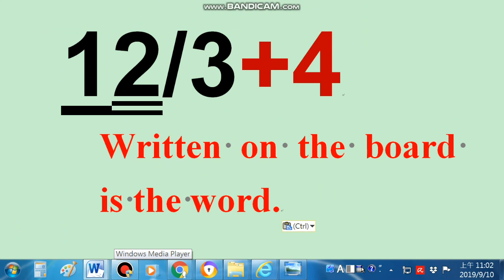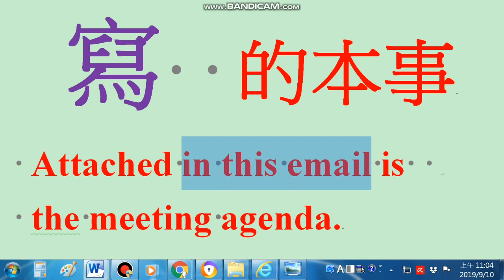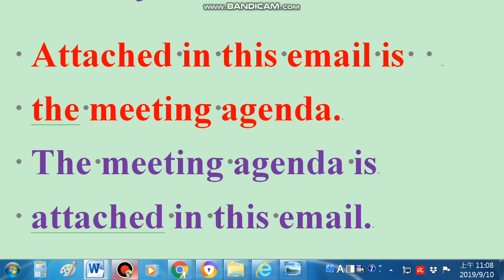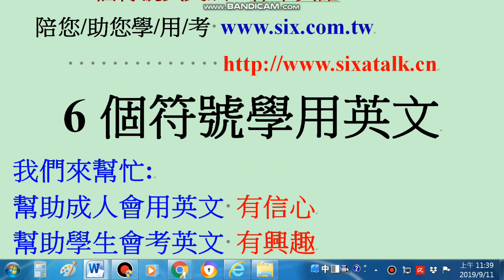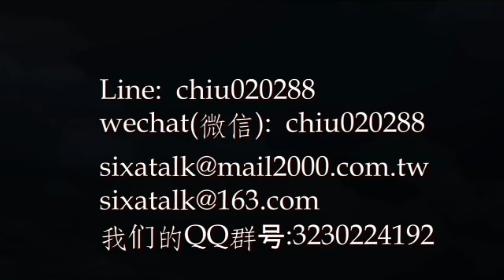快速練出 "寫" 的本事 (想要 / 需要 短期用上場 用英文 考英文 的朋友)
6個符號學英文  學記用/考同步
四大學習步驟與保證:
1.一口字正腔圓,有韻律的發音與朗誦
2.六個觀念(符號)貫通全部文法結構,英文一看,就懂就記住
3.中文變英文,流利正確說出來
4.單字拆解與增加 mar/ve/lous (神奇的)

學英文的步驟1:
4套實力建立函授(自學教材+MP3)課程
6套單項運用套書(自學教材+MP3)課程
1個網路會員專區練習(運用/考試)
6組考試準備套書(自學教材+MP3)課程

line: chiu020288
我們的line群: 6個符號英文

wechat(微信): chiu020288
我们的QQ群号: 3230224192